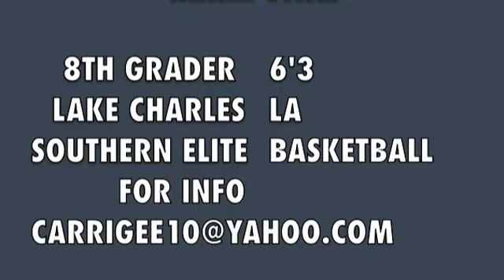Mark Vital Jam Session (mobile version)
Mark Vital 8th Grader from Lake Charles, LA in action with Southern Elite 15u Travel Team